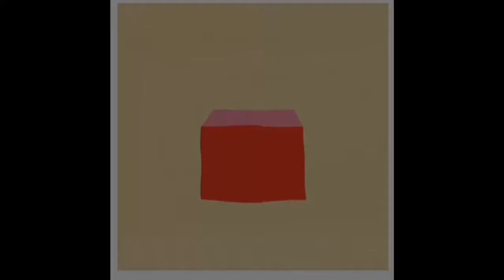My Missed Miscarriage Story/ Chemical Pregancy, Twins, RH Negative, & RhoGam Shot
Hi Hippies! October is the month when we acknowledge Pregnancy & Infant Loss. I remember 3 years ago when I had a chemical pregnancy I felt like that was my lowest point. I was struggling with accepting my miscarriage and I felt less of a woman. I felt like something clearly was wrong with me and only me! No one should ever feel like this! With my recent miscarriage with the twins in March I turned to family & friends. I also turned to YouTube, I watched so many women’s stories and made me feel like I was not alone and brought me so much hope! I hope my story can do the same. If you are going through this YOU ARE NOT ALONE! Remain positive and trust your body and God’s timing with it all 💙💖 “You are rooted deep within my soul, a part of me forever, the deepest parts of my heart. There you are!”